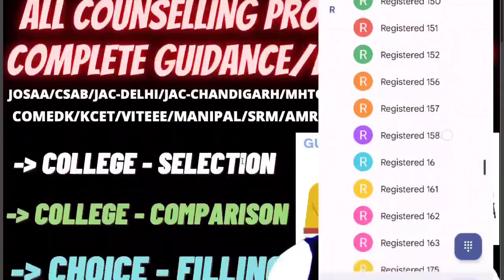Josaa Round 2 seat allotment Update | Exact timing of results | What to do next